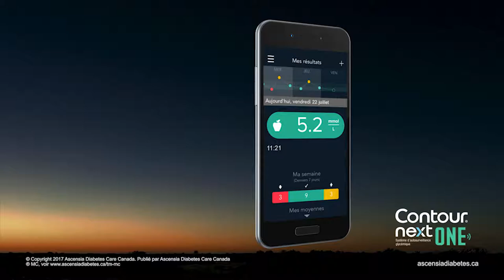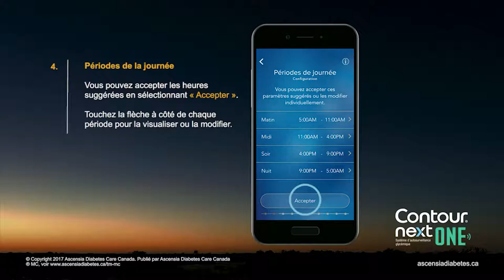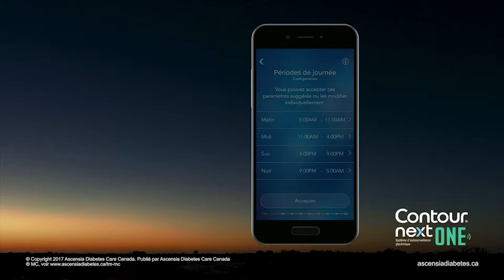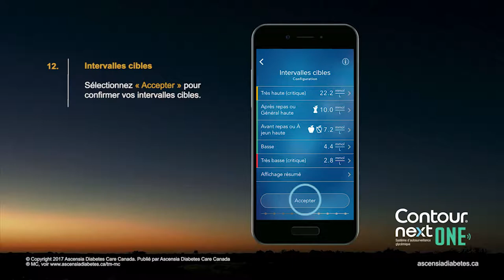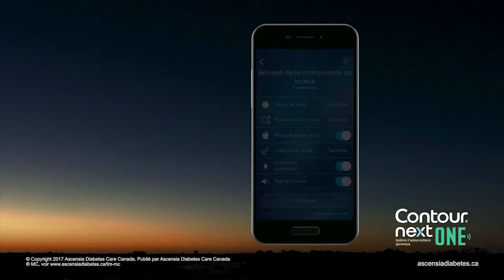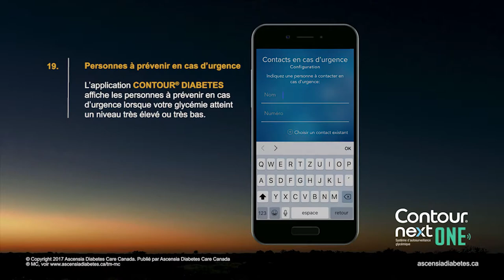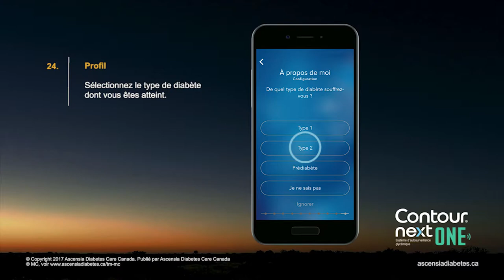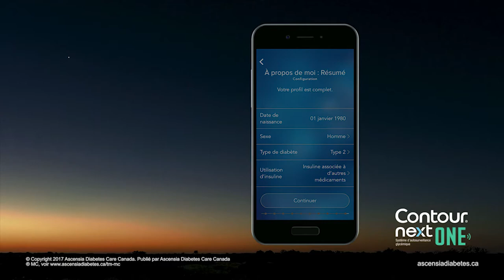CONTOUR® NEXT ONE - Configurer l’application